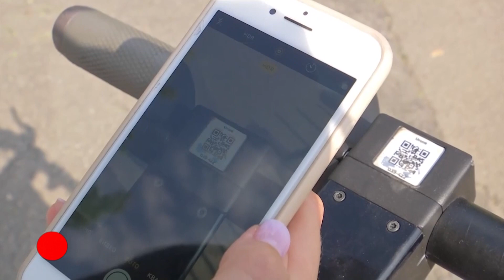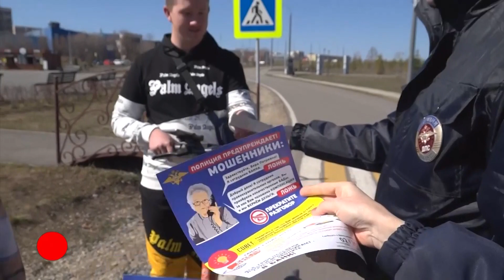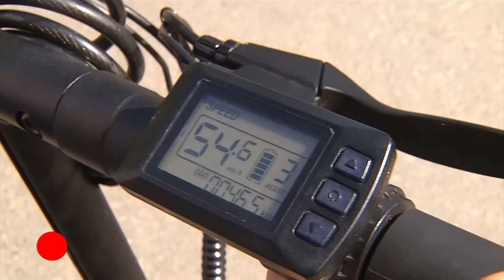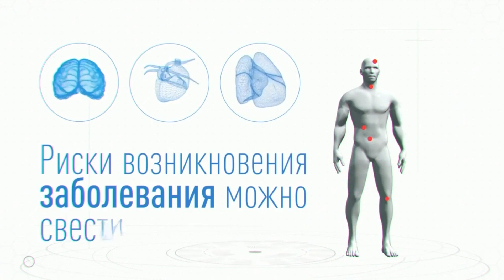Магнитогорское Времечко. Эфир: 27-04-2023